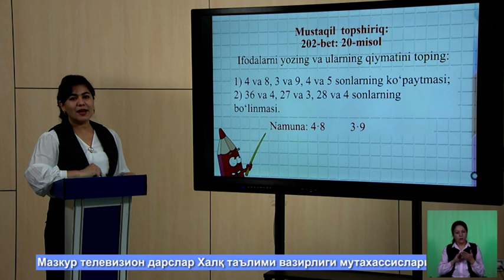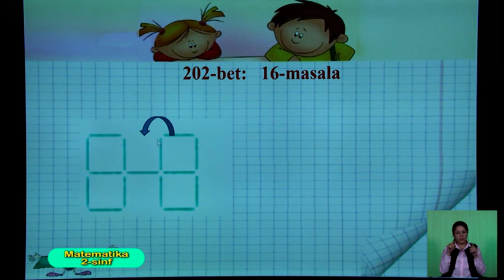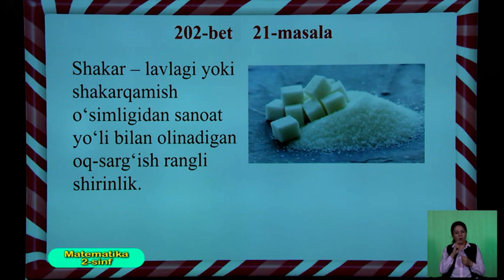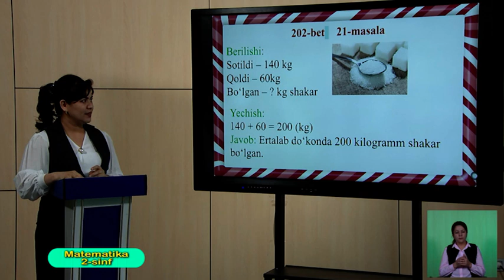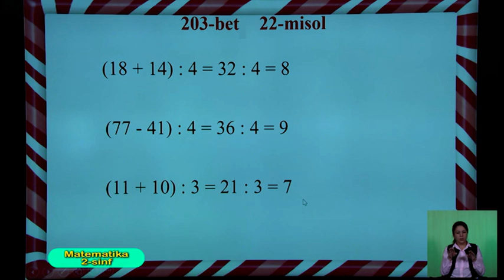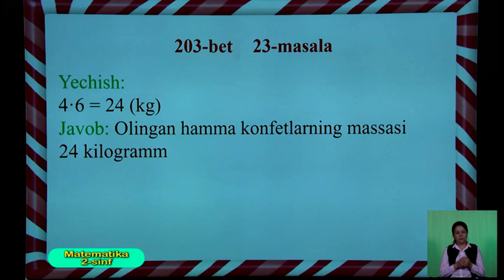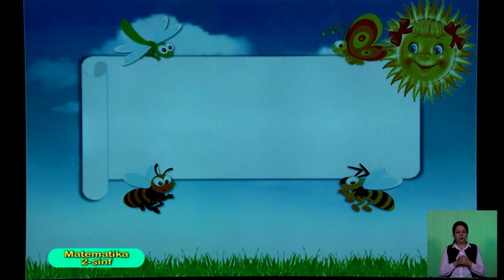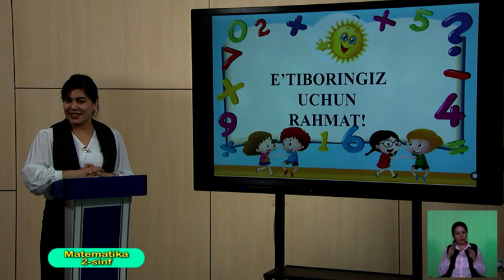2-синф. Математика дарси. 19.05.2020 й.